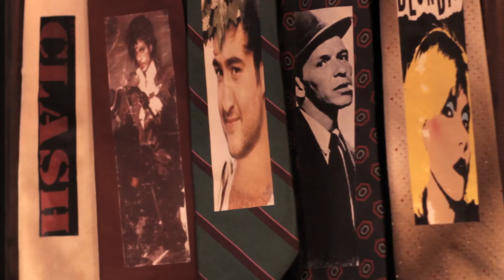Bushwick Open Studios (BOS) 2011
For the fifth year, Bushwick Open Studios featured artist studios, gallery exhibitions, performance events and parties on an early June's weekend. Thousands of artists offered the best of their creativity and met with other artists, collectors, curators and the general public. This year I decided to go witness the show first hand.

Directed, filmed and edited by Manuela Senatore

Thanks to all the artists whose work is portrayed in this video.